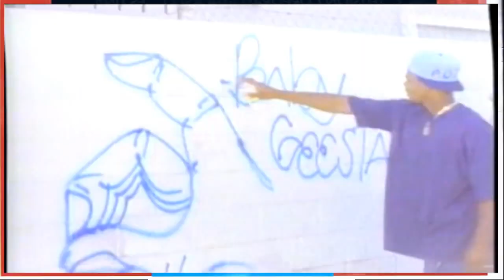Bloods & Crips -- Nationwide Rip Ridaz (Fast Rmx Vrs)